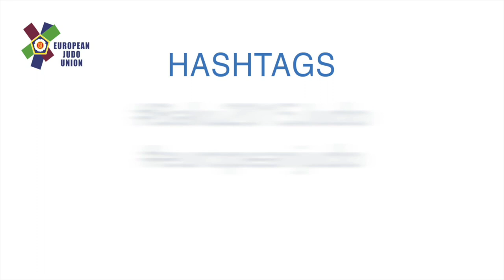European Games: Kamal KHAN-MAGOMEDOV (RUS) -66kg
Interview with gold medallist from the European Games and European Championships 2015 Kamal KHAN-MAGOMEDOV (RUS)